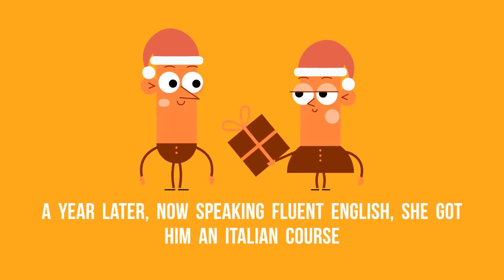SuperMemo Christmas Story 2019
We wish you a very SuperMemo Christmas! Visit SuperMemo.com and activate your free month!